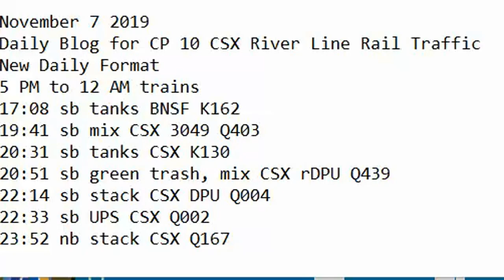November 7 2019 Trains 5 PM to 12 AM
5 PM to 12 AM trains
17:08 sb tanks BNSF K162
19:41 sb mix CSX 3049 Q403
20:31 sb tanks CSX K130
20:51 sb green trash, mix CSX rDPU Q439
22:14 sb stack CSX DPU Q004
22:33 sb UPS CSX Q002
23:52 nb stack CSX Q167